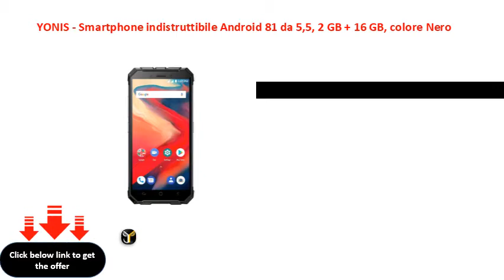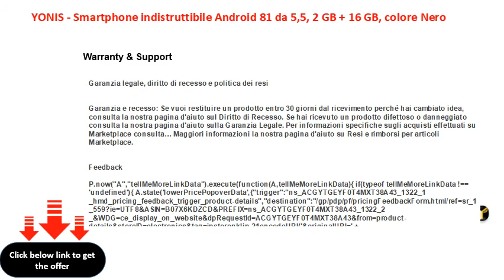YONIS - Smartphone indistruttibile Android 81 da 5,5, 2 GB + 16 GB, colore Nero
YONIS - Smartphone indistruttibile Android 8.1 da 5,5", 2 GB + 16 GB, colore: Nero